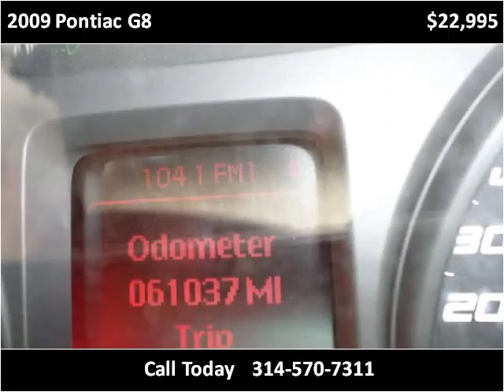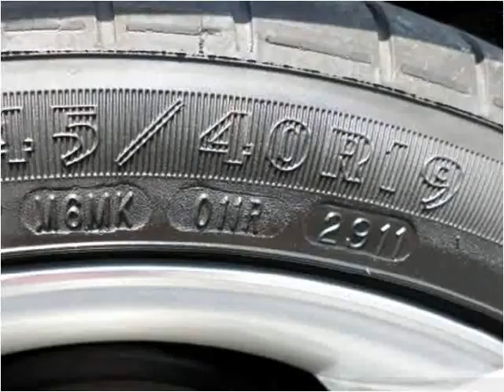2009 Pontiac G8 Used Cars Saint Louis MO